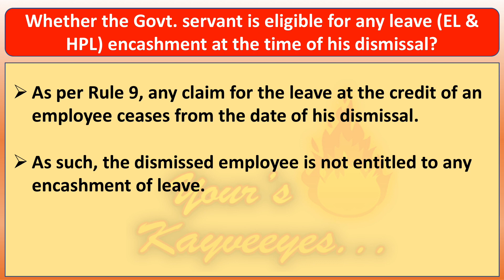Whether the Govt servant is eligible for any leave EL & HPL encashment at the time of his dismissal?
As per Rule 9, any claim for the leave at the credit of an employee ceases from the date of his dismissal. As such, the dismissed employee is not entitled to any encashment of leave.

Non eligibility of leave encashment to those dismissed from service